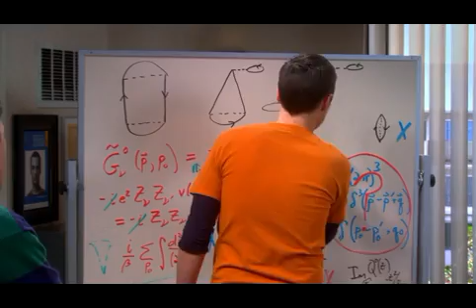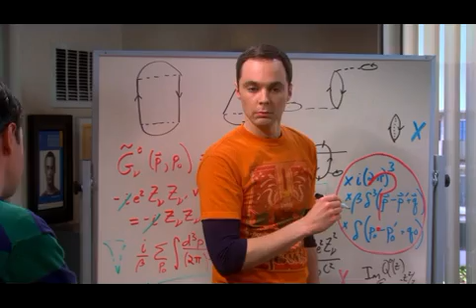Sheldon and Amy used a toy when they do it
the cooper/kripke inversion